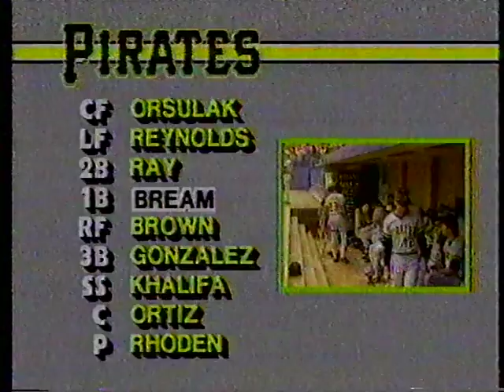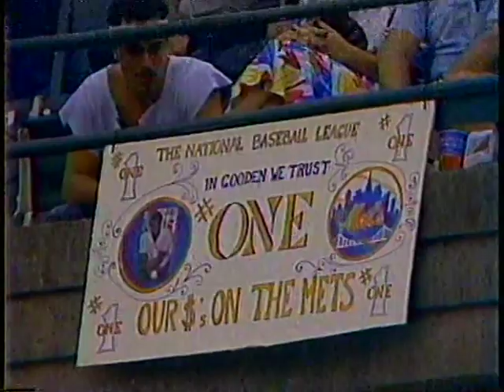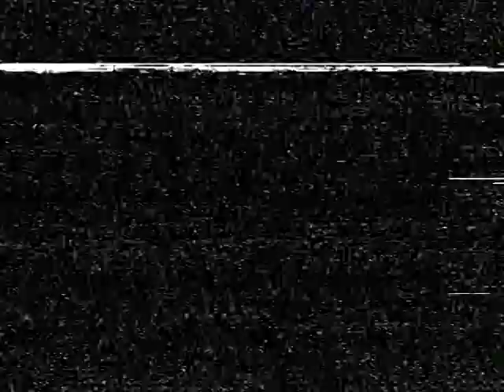09/21/1985 Pittsburgh at NY Mets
Rick Rhoden vs Dwight Gooden
Ok I know this isn't a Red Sox game but I found this after the Aug 85 Bos at NYY game I posted earlier.  And today as it turns out is Dwight Gooden birthday.  So here is a NBC GOW of him going for his 22nd win of the season.  Also he had a pretty great day at the plate too.  I have 2 more Mets games from 1997 and 2000 that I will be posting at are not Red Sox related.